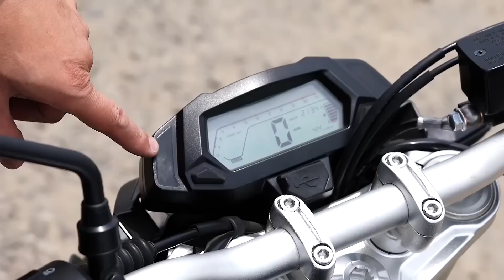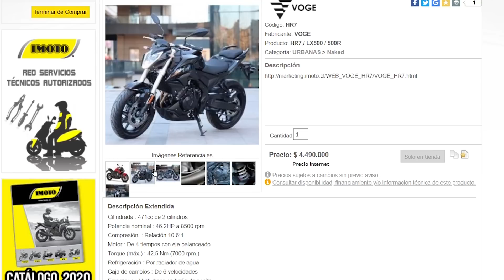Review VOGE HR7 / LONCIN LX500 MotoReview en Motomundi Tv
Para este video Francisco compartirá sus impresiones de unos de los modelos de la linea premium de Loncin, nos referimos a la VOGE HR7 o mejor conocida para el mercado nacional (chileno) como la LONCIN LX500.
Ponte comodo(a) y revisa el siguiente motoreview en Motomundi Tv.